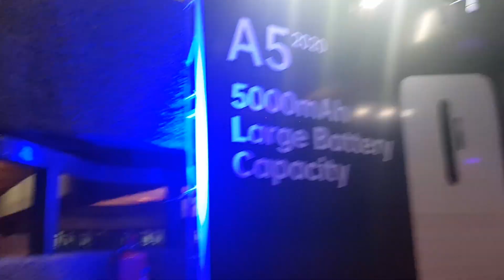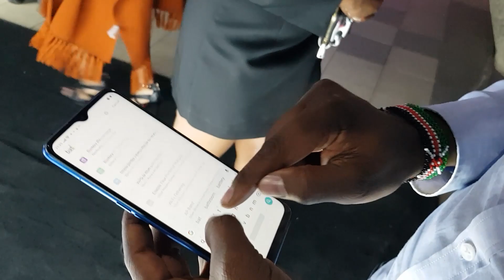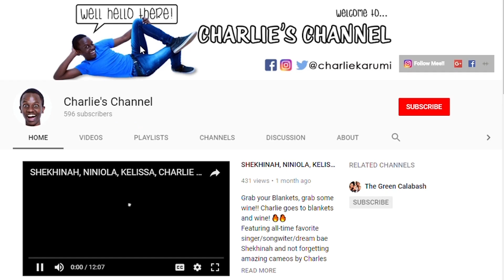WE GOT INVITED, TWENDE! | NEW NEW (OPPO A9 2020)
Had the amazing OPPOrtunity to attend the launch of the A9 2020 kule KICC... Here's the wana I got up to! 😂😂😂